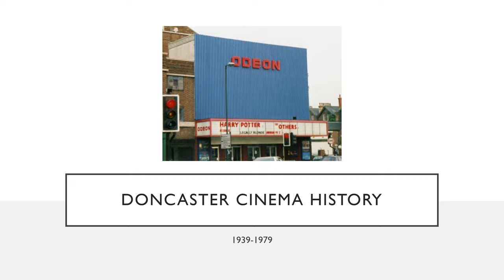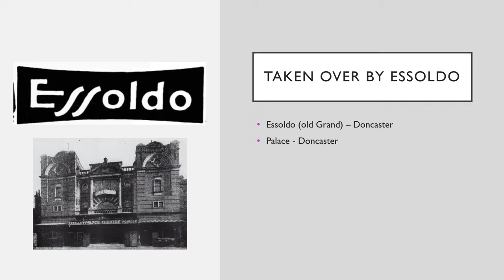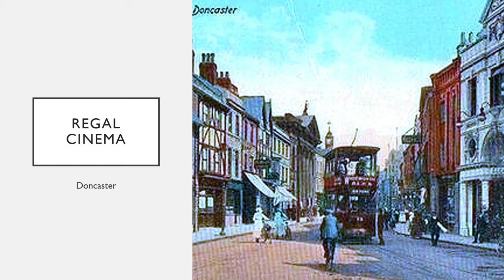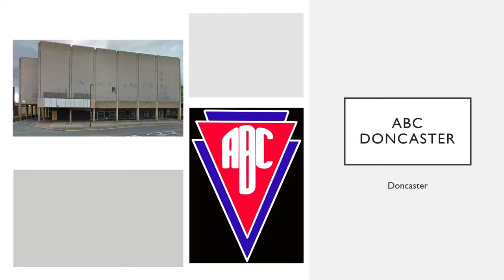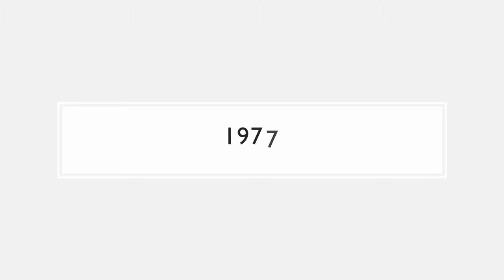Doncaster cinema history 1940-1979